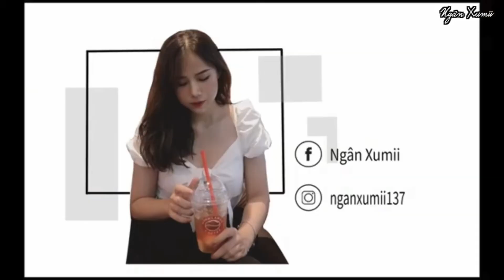CHIẾC Q&A CUỐI CÙNG (về trường đại học) 🥺 4 năm học đồ họa tui học được gì?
Music in the video:
Kết nối thêm với mình qua